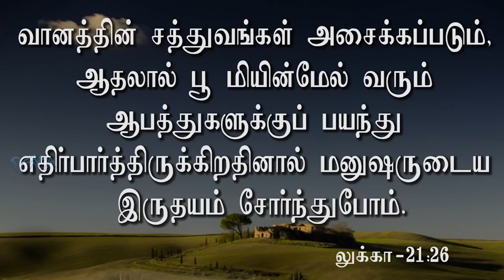இந்த பயம் தேவையா ? | Message By Pastor M.Simon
Intha Bayam Thaevaiya ?

Name : M.simon
Bank : INDIAN BANK
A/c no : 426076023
Branch : Anna Nagar, Chennai.
IFSC Code : IDIB000A025

NO:33, Thiruvalluvar St, Puzhal, Chennai - 66

Recorded on : 01st  Mar 2020